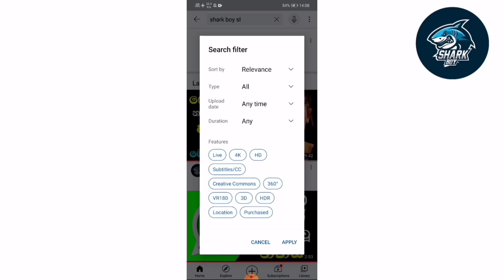How to Find Best name for Our youtube channel 2021 sinhala චැනල් එකට හොදම නම මෙන්න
Your Youtube name is the first thing people see. So, to gain subscribers and entice people to watch your videos your name has to have the right appeal. Like anything else you want to carefully consider your target markets, and think about what you want your channel to achieve.